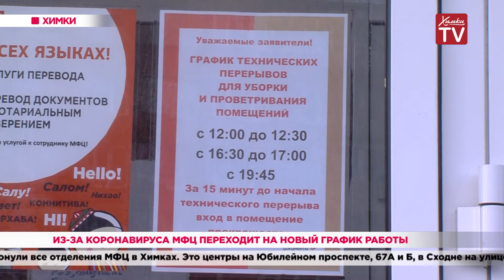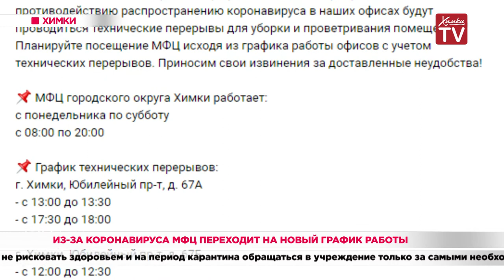Из-за коронавируса МФЦ переходит на новый график работы. 23.03.20